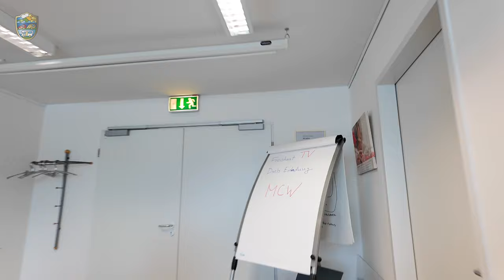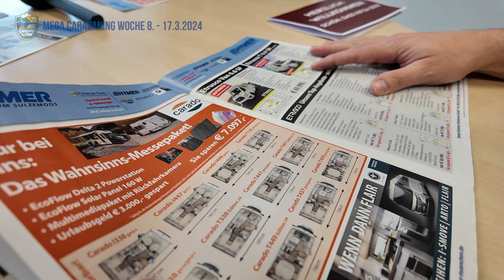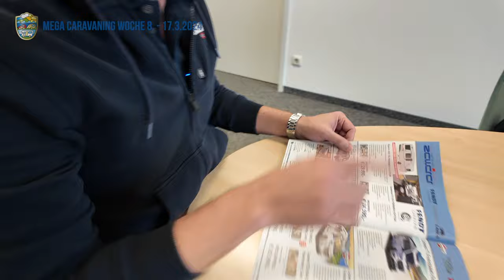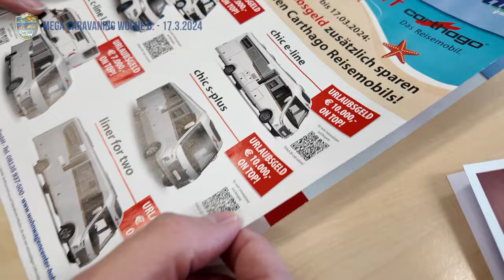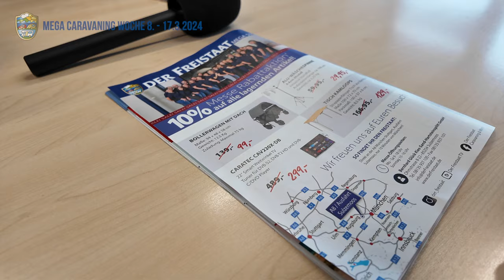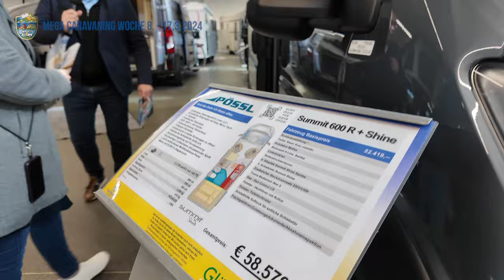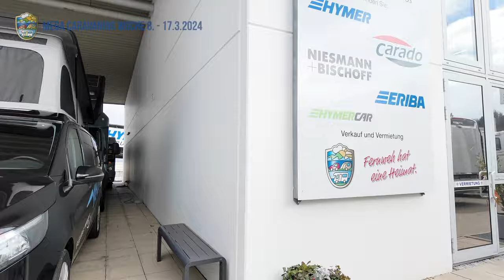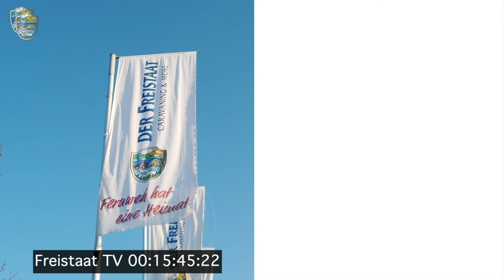Wohnmobile & Wohnwagen Nonstop: Das MEGA-Event in Sulzemoos bei München!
Alle Infos rund um unsere MEGA CARAVANING Woche findet Ihr auch

Willkommen zur MEGA CARAVANING WOCHE im Freistaat Sulzemoos! Hier wartet die Welt des mobilen Reisens darauf, von euch erkundet zu werden wie nie zuvor. Vom 8. bis zum 17. März 2024 öffnen wir unsere Tore für ein unvergessliches Erlebnis, das ihr nicht verpassen solltet. Mit über 1.000 Fahrzeugen, die ständig zur Ansicht und zum Verkauf bereitstehen, bieten wir eine Auswahl, die jedes Abenteurerherz höher schlagen lässt.

Tretet ein in eine Welt, in der Freiheit auf Rädern zu Hause ist, und entdeckt die neuesten Trends, Modelle und Zubehör. Egal, ob ihr erfahrene Caravaner seid oder eure erste Reise plant – die MEGA CARAVANING WOCHE ist der perfekte Ort, um Inspiration zu sammeln, euch beraten zu lassen und euer Traumfahrzeug zu finden.

Während der Hausmesse haben wir die Öffnungszeiten für Euch extra erweitert!
In der Zeit von 08.03. bis 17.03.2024 haben wir Montag bis Samstag von 09:00 Uhr bis 18:00 Uhr und zusätzlich sonntags von 10:00 Uhr bis 16:00 Uhr geöffnet.

Lasst euch diese Chance nicht entgehen und taucht ein in die faszinierende Welt des mobilen Reisens!

Euer Freistaat-Team

*Rabattaktion MEGA STORE: Gültig vom 08.03. bis 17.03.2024 nur vor Ort im MEGA STORE Sulzemoos auf lagernde Artikel.